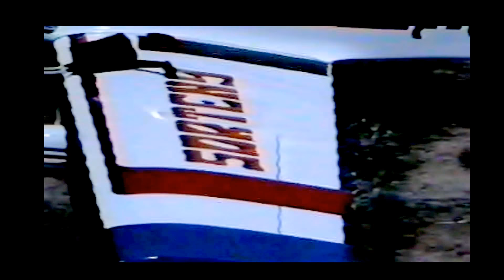Equip Sorteny 2 Pamplona 87 J. Anguera, J. Gispert, Ramon Torra FEST_AE HELI_RC AERO_RC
Recopilación de Videos Vintage: Aeromodelismo,ciclismo, electronica RC, diabetes,...
Equip Sorteny 2  Pamplona 87    J. Anguera, J. Gispert, R. Torra  - Ramon Torra Colom  FEST_AE  HELI_RC AERO_RC